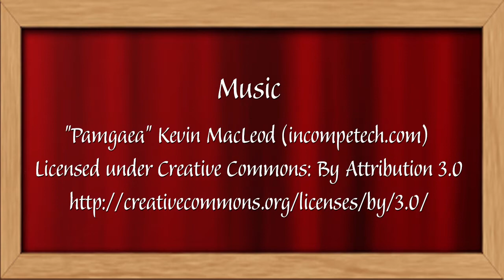SL11B Community Celebration Video No 14: Add to the Time Capsule!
The MadMan from the future explains the importance of adding to the time capsule. And attempts to corner the market in mayonnaise.

or contact Will Webb inworld.